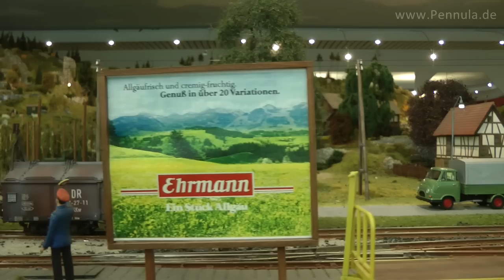Die wunderschöne Modellbahn von Spur 1 Exklusiv und Fine Models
Eine Modellbahn der Superlative hat Pennula bei der Firma Spur 1 Exklusiv bzw. Fine Models gefilmt. Es ist schon schwer, eine Modelleisenbahnanlage in Spur H0 mit vielen Details zu gestalten; doch eine Modellbahnanlage in der Königsdisziplin, also in Spur1, zu bauen, ist einfach unbeschreiblich. In diesem Film seht Ihr eine der schönsten und zugleich eine der größten Modelleisenbahnanlagen in Spurweite 1. Auf der wunderschönen Modelleisenbahn befinden sich neben zwei Bahnhöfen und einem großen Lokschuppen auch eine kleine Bergbahn bzw. Bergstrecke. Ebenso ist eine Schmalspurbahn installiert, die sich quer über die gesamte Anlage erstreckt. Sowohl auf der Hauptstrecke als auch auf der Bergstrecke und Schmalspurbahn sind Führerstandsmitfahrten gedreht worden. Der Bau dieser Modelleisenbahnanlage hat übrigens knapp zwölf Jahre gedauert. Erwähnt werden muß auch der große Schattenbahnhof, der sich auf zwei Ebenen unterhalb der Modellbahnanlage befindet. Während die vielen, liebevollen Details entlang der Eisenbahn kleine Geschichten erzählen, sind auf der Eisenbahnstrecke zahlreiche Lokomotiven, Zuggarnituren, Personenzüge und Dampflokomotiven zu sehen. bzw. abgerufen werden. insgesamt 190 Fotos dieser einzigartigen Modelleisenbahnanlage anschauen.